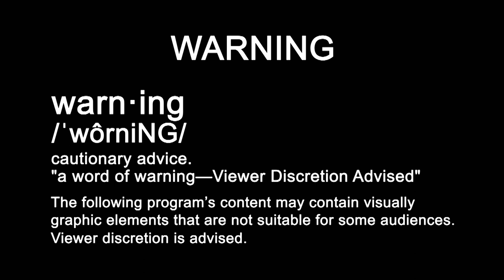Wiebe Trapline Adventures - Show 3 - 2020 Dan Roberts Coyote/Fox 1 of 2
WiebeTraplineAdventures DanRobertsND1 S1E3 (1 of 2)
Wiebe Trapline Adventures (@WiebeTraplineAdventures) are the trapline adventures of professional trapper, Mark Steck and friends. Mark started his trapping career at the age of 14... ironically his first ever catch, like so many trappers, was a muskrat.
In this episode, Mark and Bob join Dan Roberts, as they run Dan's coyote & fox line in the Dakota's. Dan & Mark have been friends for some time. The mutual respect and friendship runs deep. It's fun to watch Dan, and as you do, notice the repetition in the slightest of movements as he remakes every set. Plus, there is non stop action... Dan is really good at what he does, and we're pretty happy Dan is taking you all along on his trapline today.
The best description as to why we started Wiebe Trapline Adventures are words directly from Mark;
I am 63 years old and still love the “chase.” Actually I need the chase. I need the challenge. Tom Petty said “never slow down, never grow old.” While that is not literal, at the core, there’s plenty of truth to it.
My intent is three-fold… First, show trapping in a positive light. There are many aspects here, including wildlife management, using fur as a sustainable resource, and protecting the livelihood of ranchers and farmers. Second, instill in viewers that trapping is a useful and humane way to manage and use our God given natural resources. And third, there is nothing more heartwarming that to take a kid into the outdoors. Whether, trapping, hunting, fishing, hiking, kayaking or camping, the outdoors breathes life into all that participate... and create lifetime memories for everyone involved. Lastly, and most importantly, I want the viewer to have fun watching the show. I can assure you that I’ve had fun making it.
Mark grew up along the Minnesota River in a town called North Mankato. The area offered up excellent hunting fishing and trapping. Mark spent lots of time at the river. He started his trapping career at the age of 14. His first muskrat was caught in pond at the city dump with his friend “Herm”. This started a passion that has led Mark down many roads.
Mark didn’t have a full time job until the age of 28. He worked seasonal jobs for the National Park Service, and Forest Service. He always kept his fall and winter open for fur trapping. This was where the bulk of his income came from.
Mark was a nontraditional student, earning a bachelor’s degree from Minnesota State University and a Masters degree from the University of South Dakota. He married his wife of 34 years when he was 28. He proposed to her in an off-grid cabin nestled deep in the woods of the Black Hills of South Dakota. Mark and Sandy raised two boys along with many dogs.
The bulk of Mark’s professional career was spent with South Dakota Game Fish and Parks. He left this career at the age of 53 to grow the Wiebe Knife Company, and Dakotaline Snares.
Along his winding path, Mark has always trapped. Many years he longlined, racking up significant catches. He has mentored up to 50 young men and women, teaching them what he knows about trapping. Some of these students have gone on to work at Dakotaline and Wiebe.
Mark is an author (Hey, Crap in his chimney), and has been making trapping videos since 2005. He’s known for his off-center sense of humor which follows him wherever he goes. Mark, once a free spirit, has made his home in Eastern South Dakota.
And we cannot forget the "legend", Bob the dog... Bob the Dog came to live with Mark and Sandy in 2014. They don’t know much about his past or even how old he is. Bob goes pretty much everywhere with Mark. They’ve traveled the east coast, the west coast, Texas-Arizona, Canada, and even the Arctic circle.
Sometimes Mark calls Bob “Orphan boy”. Sometimes Bob pees on Mark’s pillow. But that's just guys being guys, right? Mark says him and Bob were made for each other.
We'll see you all on "down the line"! Be sure to tell your friends about us.